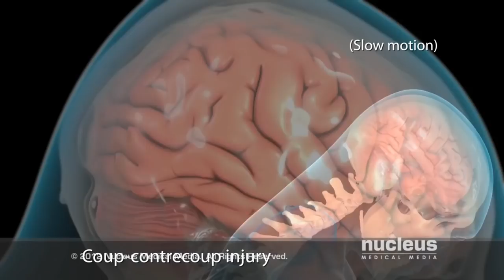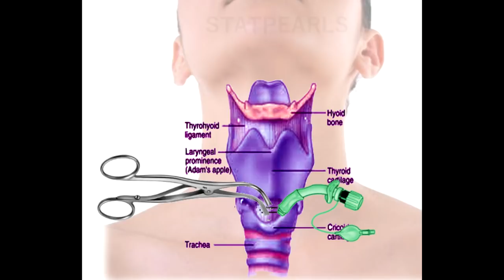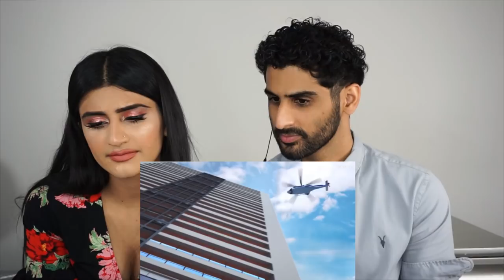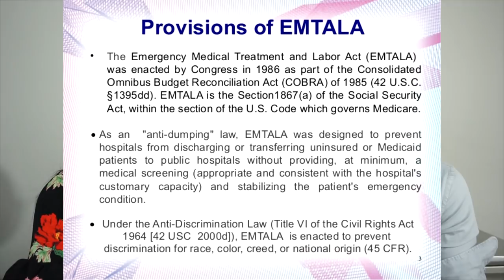REAL Student Doctors REACT to INDIAN MEDICAL DRAMA | Sanjivani (2019)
Make sure you guys stay in touch if you enjoyed the episode!
Let us know if we should do more!